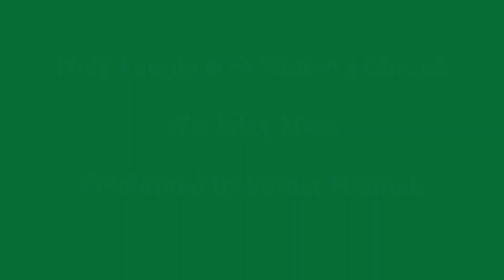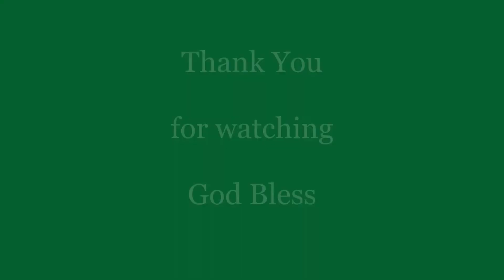Weekday Mass 11th June 2021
Fri - Weekday Mass from Holy Family & St Ninian's Church Hall celebrated by Father Hannah.